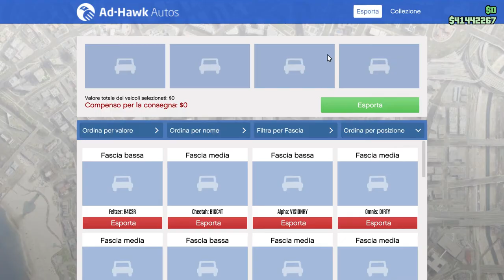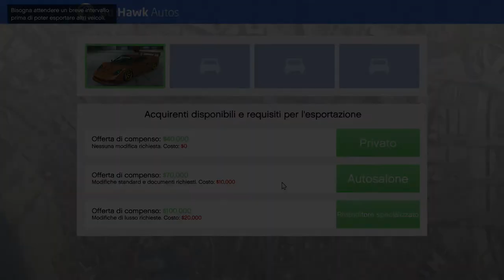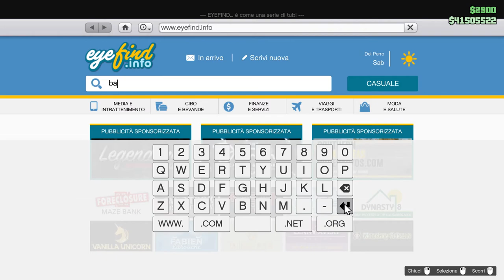GTA V on line un'ora di game per far soldi